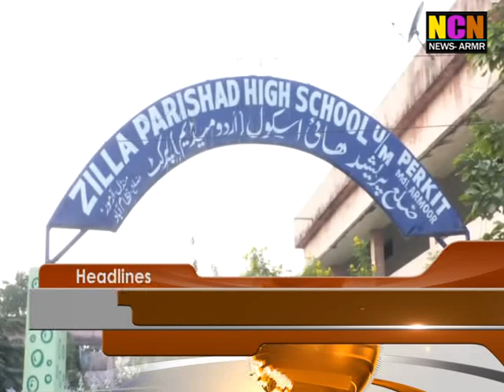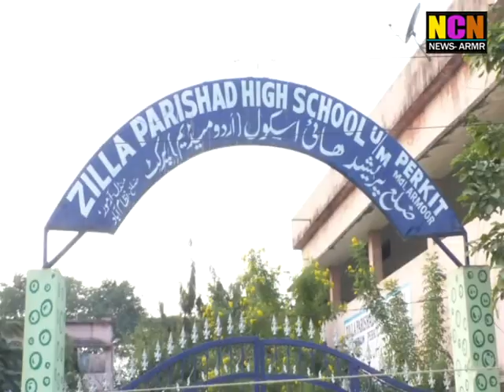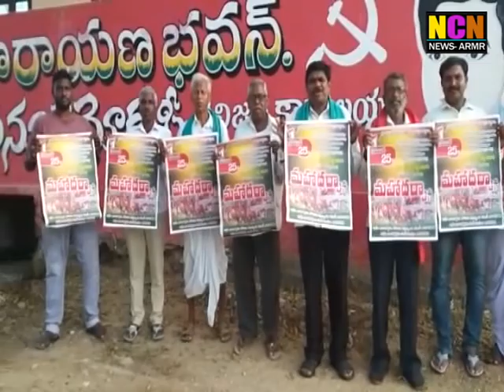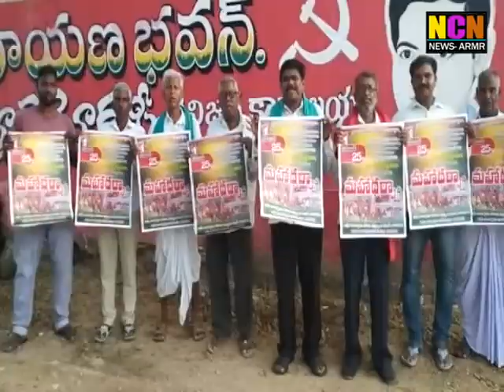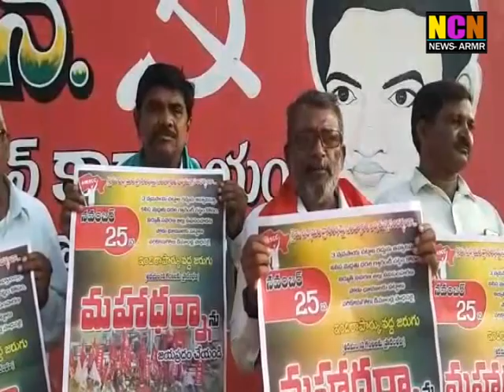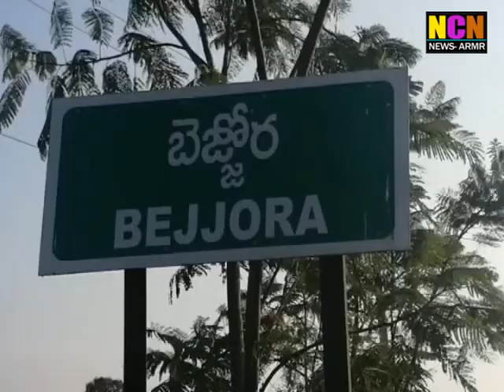NCN NEWS ARMOOR DAILY NEWS 23 11 2021